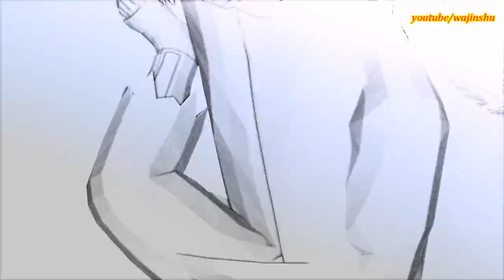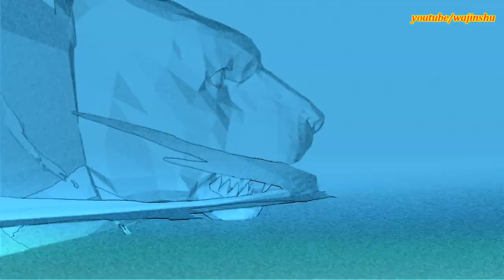Naruto Ultimate Ninja Storm 4 PC Rebirth Graphics MOD - All Ultimate Jutsu & Team Ougi 1080p 60 FPS